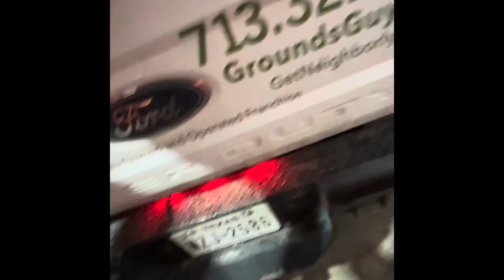Today’s adventure! Let’s gets this money